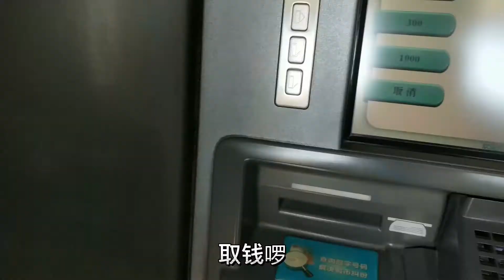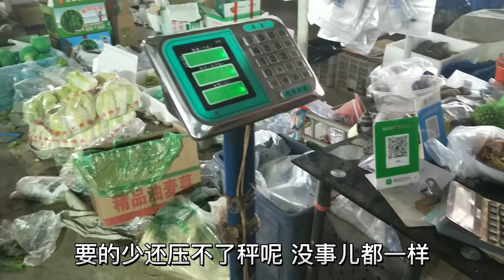北京房山：年节前置办一些红包与食材【好A EP9】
以前面条先生用的小红包我记得价格没有很高, 今天买的大一点, 100元的宽人民币完全可以放的下那种, 迪士尼跳跳虎版本1张约2元RMB, 接着去取点红彩的现金, 现在遍地的电子支付真的可以省去很多消费时间, 不过年用红包还是很有仪式感的, 即便我包的很少, 仅限心意...

今天拍这的母带有40分钟左右, 扣除一些敏感信息, 与市场红红的肉类担心给大家带来带多视觉上的不舒服, 于是我没有剪太多进来, 也算是给爱好动物或是宗教信仰的人一点点宽心吧, 我是一个对时间极其不敏感及懒散的人, 所以透过记事剪辑等, 确实可以发现自己的很多缺点, 虽然不是每一次都能虚心面对,

【摄影心境】好久没使用英文了, 居然连封面模版的Weekly都没注意到不符合使用, 于是我改成Daily, 然后我也注意到平时使用的片尾曲Bygone Bumps虽然在剪映里面可以随心使用, 但是人家在Youtube上面还是有版权声明的, 于是乎我搜寻一下看看有没有免费且适合我使用的, 花了2小时挑了一个使用, 最后!

奥对了, 北京没有庙会,